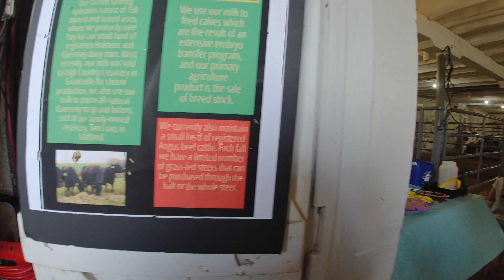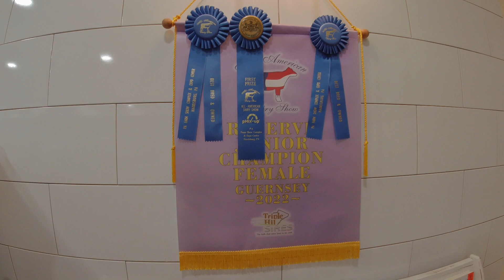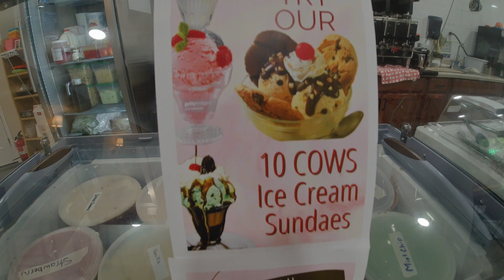10 Cows Farm and Creamery - Frostburg, MD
Hey guys, today we got to visit 10 Cows Farm and Creamery. The farmer taught me a lot about dairy cows! It was a great experience, and the cows, calves and heifers were so cute! We then tried their ice cream and it was sooo good. Please check them out if you get a chance.